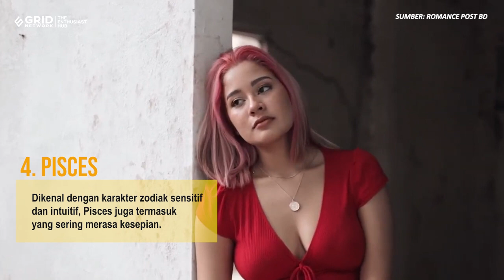SIAPA YANG PALING SERING MERASA KESEPIAN BERDASARKAN KARAKTER ZODIAK?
CewekBanget.ID - Setiap orang memang menyikapi rasa sepi atau kesepian dengan berbeda-beda.
Hal ini pun bisa kita lihat berdasarkan karakter zodiak, girls.
Terkait rasa sepi, berdasarkan karakter zodiak yang ada, ternyata ada 5 zodiak yang dikenal kerap merasa kesepian.
Penasaran siapa saja zodiak yang sering merasa kesepian dibanding lainnya?
Salah satunya Scorpio, ini 5 zodiak yang sering kesepian dilihat berdasarkan karakter zodiak:

Teks: CewekBanget.id/Elizabeth Nada
Sumber: Romance Post BD
Video Editor: Gridnetwok/Ndaru Guntur